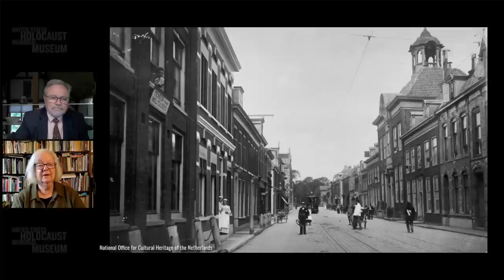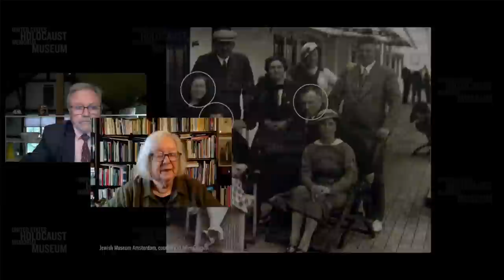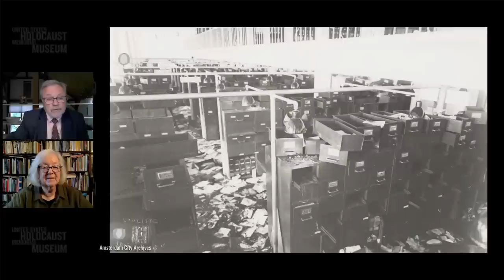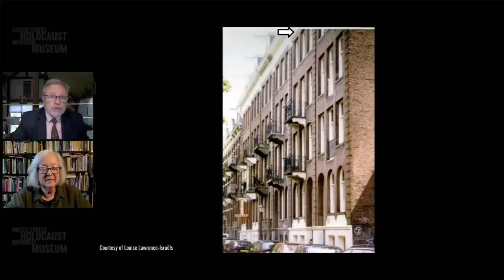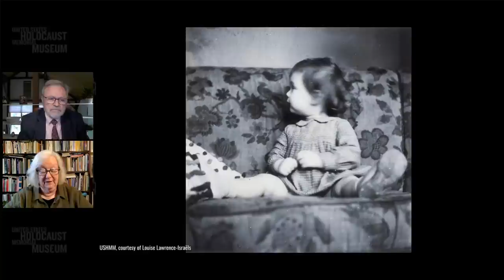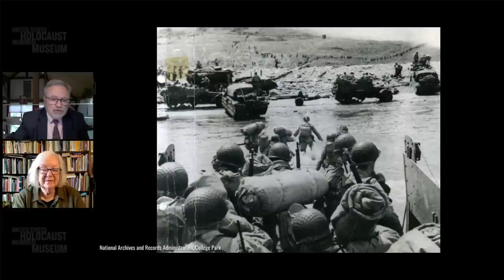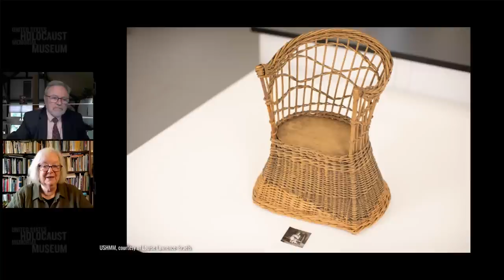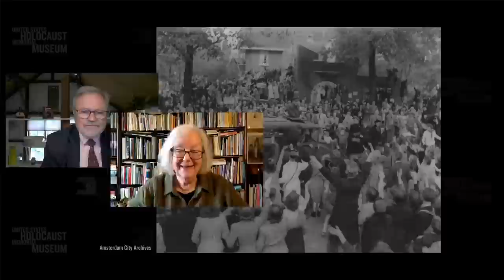Eyewitness to History: Holocaust Survivor Louise Lawrence-Israëls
The Eyewitness to History video library was created to enable audiences everywhere to hear firsthand testimony from Holocaust survivors. This video was created from a live digital program, First Person: Conversations with Holocaust Survivors, recorded on June 22, 2022. It featured Holocaust survivor Louise Lawrence-Israëls, who was born in Haarlem, the Netherlands, in 1942. When she was six months old, her family went into hiding in an attic in German-occupied Amsterdam. Louise’s parents tried to provide as normal a childhood as possible for Louise and her older brother. When Louise was almost three, Canadian forces liberated Amsterdam and her family was finally able to leave their hiding place.